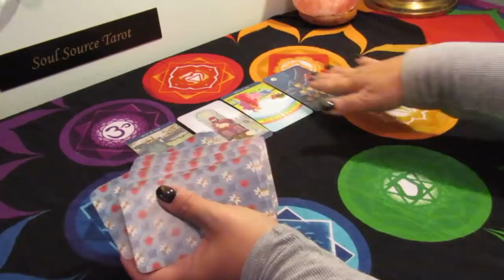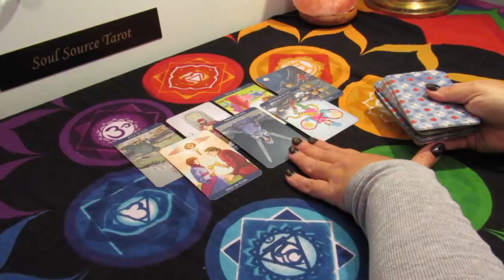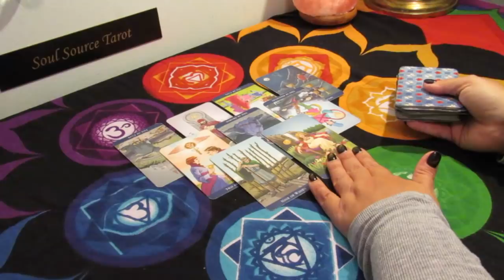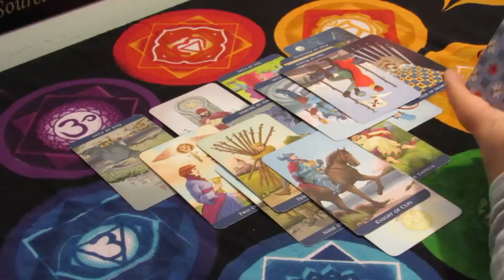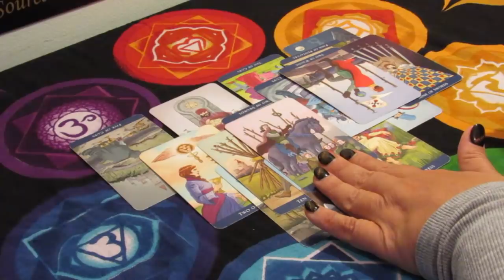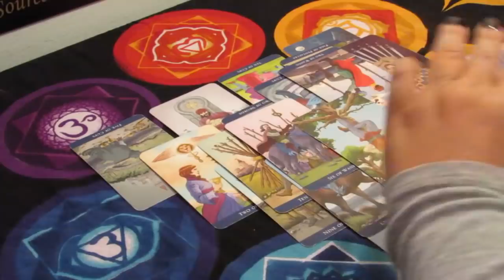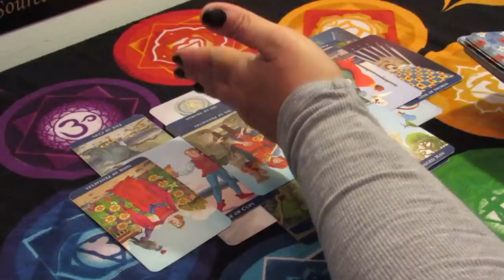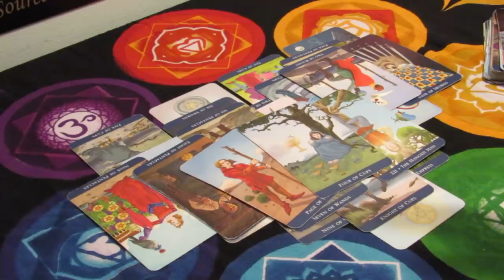Libra Mid May Tarot Reading....Just Go For it...Exciting Opportunity...Libra Tarot Reading May